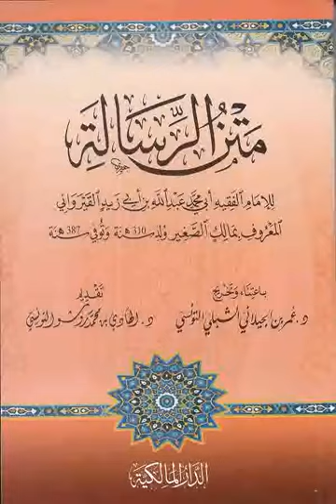57 Rissala (الرسالة) Ouztaz Babacar Thioub